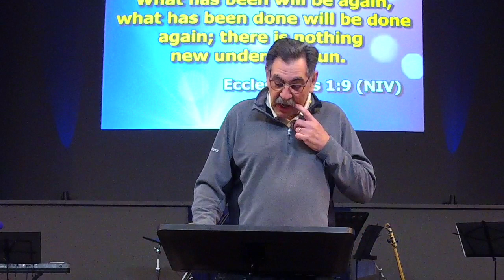FAITH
A Sermon on Faith by Buck VanHorn.